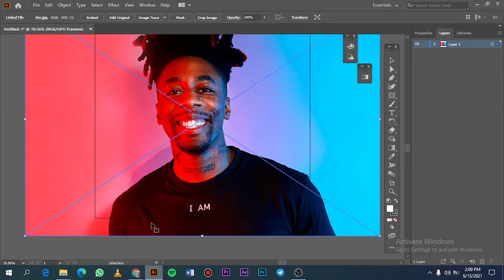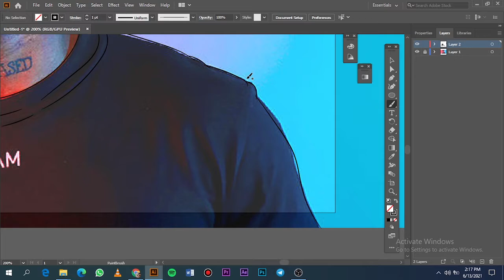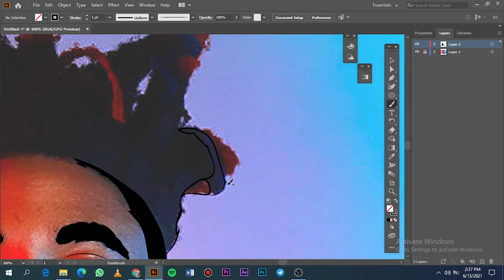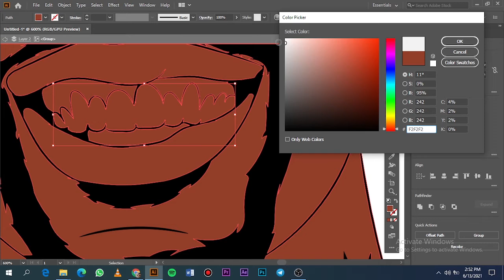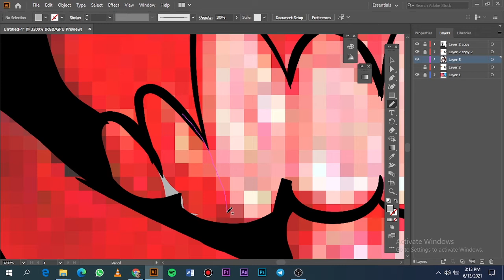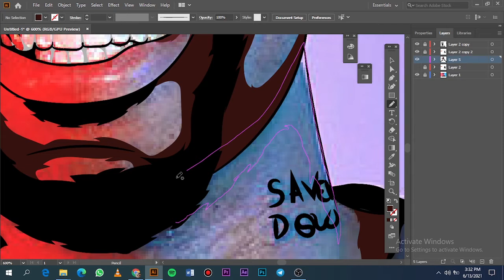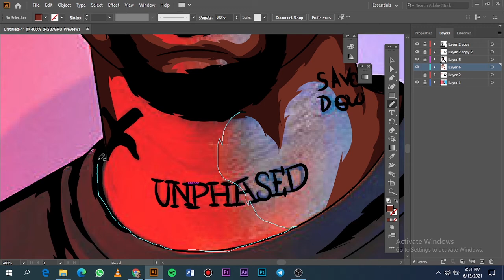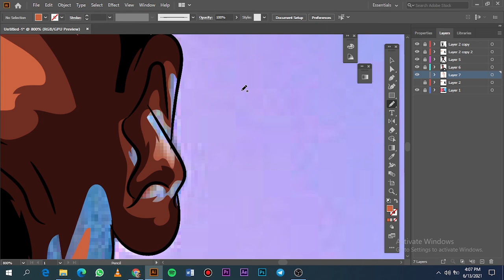Tutorial-How to Cartoon Yourself//Adobeillustration//DAX